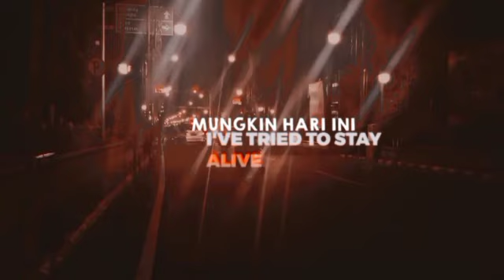STORY WA 30 DETIK TERBARU|STATUS WHATSAP TERBARU 2022|STORY WA VIRAL TIKTOK|STORY WA KEREN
dan buat kalian yang sudah mensupport channel saya saya ucapkan terimakasih dan semoga rezeki nya dilancarkan amin..

Hastag : storywaterbaru2022 thebappchannel storyquotes storywabrokenhome storywabrokenheart storywa30terbaru storywasad storywatakatabijak djquoteskeren storywakeren storywakekinian storywa2022 storywasedih storywa30detik storywaaesthetic storywasedih storywa30detikterbaru2022 storywakatakata storywabaper storywalagubarat STORYWA30DETIK STORYWAKEREN2022 STORYWADJ STORYWADJSHOLAWAT STORYWHATSAPP30DETIK STORYWAGAUL STORYWAKEKINIAN2022 STORYWALAGUDJ STATUSWHATSAPP STORYWAGALAU STORYWAJAWA STORYWALUCU STATUSWALUCU STORYWABUCIN STATUSWABUCIN STORYWAPEMANDANGAN STORYWAAESTETIC STORYWAGALAU BUCIN Tag : Story wa terbaru, story wa 30 detik, story wa 2022, story wa dj sholawat , story wa dj, story wa keren, story wa kekinian, story wa lagu jawa, story wa sedih, editor berkelas, story wa galau, story wa literasi, story WhatsApp, story wa keren, story wa lagu dj, story wa paling keren 2022, story wa, story WhatsApp,story wa sedih, story wa dj terbaru, story wa dj slow, status wa terbaru2022, story wa galau, story wa jaman now, story wa baper 2022, story wa dj terbaru, status WhatsApp jaman now, status WhatsApp 2022 terbaru, story wa literasi, story wa literasi 30 detik, story wa literasi 2022, story wa special Ramadhan, story wa lebaran,story wa literasi, status WhatsApp keren kekinian 2022, story wa dj old slow bass, story WhatsApp literasi keren dj remix indo, dj remix terbaru, dj viral 2022, dj slow 30 detik, dj story waStory wa terbaru,story wa 30 detik, story wa 2022, story wa dj sholawat, story wa dj, story wa keren, story wa kekinian, story wa lagu jawa, story wa sedih, editor berkelas, story wa galau, story wa literasi, story WhatsApp, story wa keren, story wa lagu dj, story wa paling keren 2022, story wa, story WhatsApp, story wa sedih, story wa dj terbaru, story wa dj slow, status wa terbaru2022, story wa galau, story wa jaman now, story wa baper 2022, story wa dj terbaru, status WhatsApp jaman now, status WhatsApp 2022 terbaru, story wa literasi, story wa literasi 30 detik, story wa literasi 2022, story wa special Ramadhan, story wa lebaran,story wa literasi, status WhatsApp keren kekinian 2022, story WhatsApp literasi keren 30 detik, dj remix indo, dj remix terbaru, dj viral 2022, dj slow 30 detik, dj story wa, story wa viral 2022, dj viral di tiktok 2022, story wa lucu, story wa keren kekinian, status wa lucu, status WhatsApp lucu banget, story wa bucin, story wa 30 detik, story wa, story wa sad boy, story wa sedih, story wa sad, story wa 30 detik sad boy, story wa keren, story wa lucu, story wa terbaru 2022, story wa terbaru, story literasi wa/ig kekinian, story literasi wa, story literasi wa/ig kekinian 30 detik, story wa literasi 30 detik, story wa literasi jowo, story wa literasi terbaru 2022, story wa 30 detik literasi jowo, story wa literasi keren, story wa quotes literasi 30 detik, story wa 30 detik literasi terbaru, story sad boy, story sad, story sad 30 detik, story sad anime, story sad girl wa, story sad girl, story sadar diri, story sad boy wa, story sad wa, story sad ff, quotes wa, quotes wa 30 detik, quotes warkop dki, quotes warga 62 trans7 hari ini, quotes wa keren, quotes wa keren 30 detik, quotes wattpad, quotes warga+62 trans7, quotes wa sad boy, quotes wa sedih, story kata kata bijak, story kata kata, story kata kata motivasi, story kata kata wa bikin baper, story kata kata keren, story kata kata 30 detik, story kata kata bijak 30 detik, story kata kata sedih